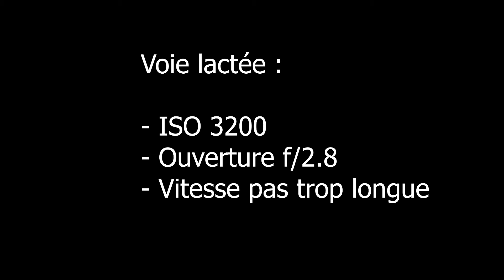Tamron 28-75mm f/2.8 macro : avis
▬▬▬▬▬▬▬▬▬▬▬▬▬ INFORMATIONS ▬▬▬▬▬▬▬▬▬▬▬▬▬

Dans cette vidéo, je donne mon avis sur le Tamron 28-75mm f/2.8 macro après l'avoir utilisé des années et des années !

▬▬▬▬▬▬▬▬▬▬▬ MES FORMATIONS ▬▬▬▬▬▬▬▬▬▬▬

▬▬▬▬▬▬▬▬▬▬▬▬▬ LIENS ▬▬▬▬▬▬▬▬▬▬▬▬▬